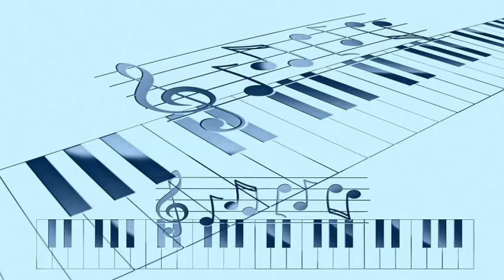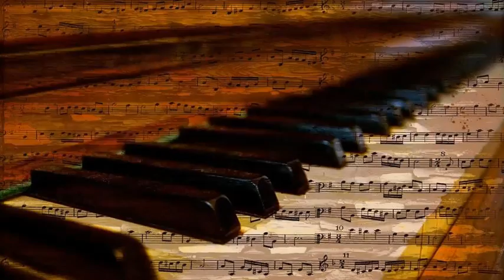Ray Mckinley's Orchestra - The Blue Room (1949) [Rodgers & Hart; Arr Eddie Sauter]